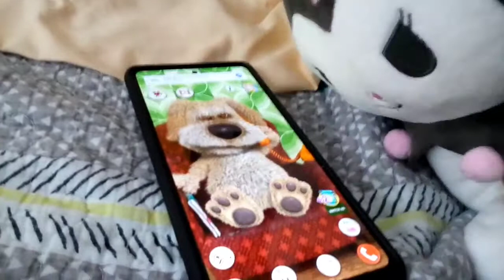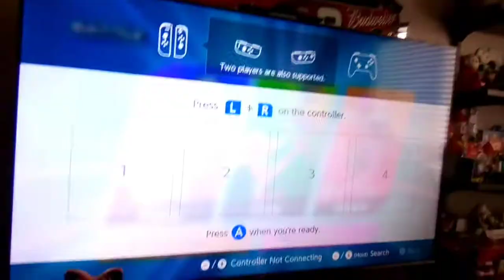UMF101: the booster course pass